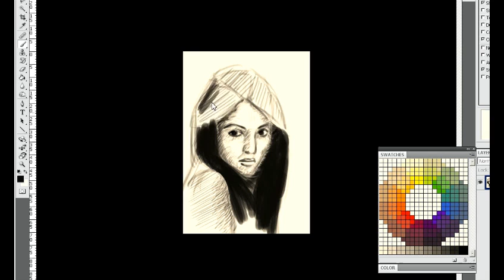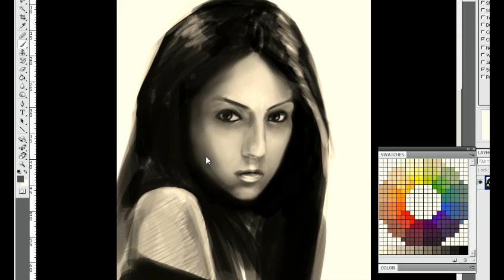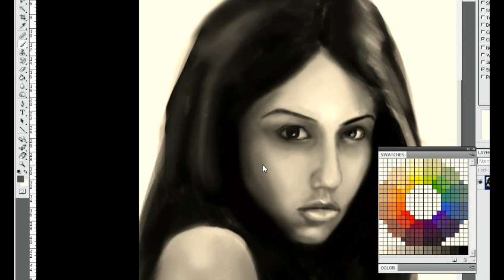daily fail - 23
whee, the airbrush is fun. still failing massively at seeing the orientation of the head... it's kind of hard when you can't see the ears, but... hmm.
i did a few of these today, but only recorded this (crap) one because i'm running out of hd space.

time for a clean out, and then back to head construction -_-

noisia & the upbeats - creep out